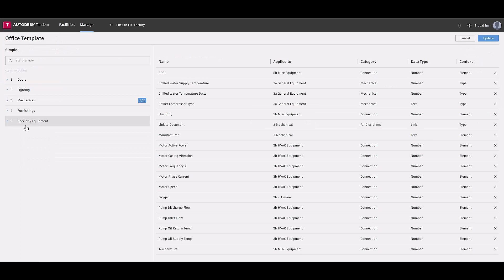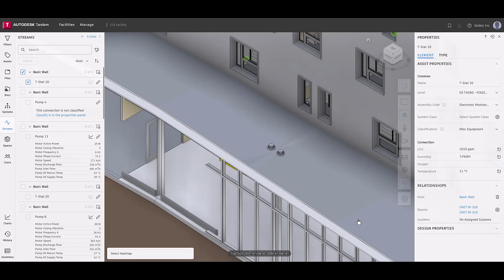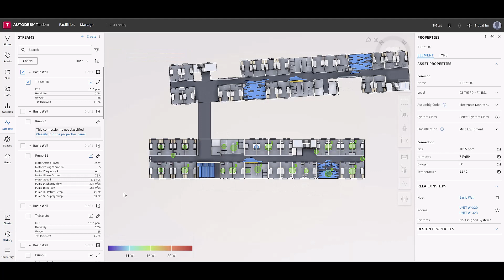Streams - Setting up a Connection in Tandem | Autodesk Tandem | Digital Twin Tutorial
Watch this video to seat up your first connection for a stream inside Autodesk Tandem, the digital twin solution. Connections in Tandem represent the IoT device that is sending data to Tandem’s Streams.

Once connections are made and streams are live within Tandem you can begin using charts and heat maps to understand that data.